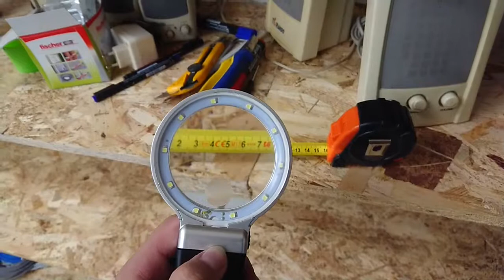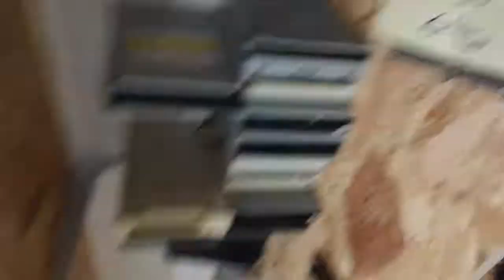mühejj 62 ( kis szerelés + leltár )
természetesen azt a kommentet kitöröltem, hogy erre a fajta win 7 -re nincs is x800 driver.
kérlek ne az én csatornámon égesd magad. nevet direkt nem irok, mert igy csak ő tudja, hogy hülyeség volt, a barátai nem .